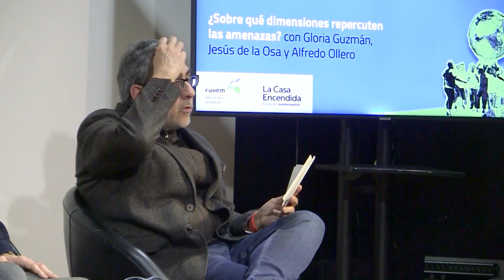¿Sobre qué dimensiones repercuten las amenazas de la calidad de vida?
Para cerrar el segundo día de las I Jornadas Ecosociales en que se hablaba de las amenazas de la calidad de vida, tuvo lugar este diálogo que reflexionaba acerca de "¿Sobre qué dimensiones repercuten las amenazas?". Participaron con sus puntos de vista Gloria Guzmán, Ingeniera Agrónoma de la Universidad Pablo de Olavide y miembro de Alimentta (Seguridad alimentaria), Jesús de la Osa – Médico y divulgador ambiental (Salud Pública), Alfredo Ollero Ojeda, Geógrafo en la Universidad de Zaragoza (Infraestructuras y territorio).

¿Cuáles son las dimensiones/tendencias importantes que caracterizan y atraviesan nuestro modo de vida? Cada vez son más las evidencias que cuestionan la contribución real del modo de vida hegemónico actual y la opulencia material a la calidad de vida de las personas, fundamentalmente en lo relativo a los aspectos más inmateriales del bienestar, como la cohesión social, la autonomía personal, la salud física y mental, el buen uso del tiempo, el disfrute de unas relaciones interpersonales gratificantes o la disponibilidad de unos entornos naturales seguros y saludables.